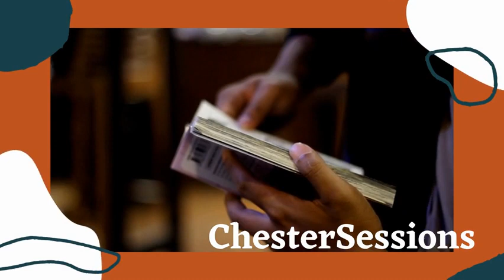ChesterSession Feb 13/23 Mr. Paul Corrigan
Superintendent of Elk Island Catholic schools talk on "The Everlasting Man" by G.K. Chesterton.